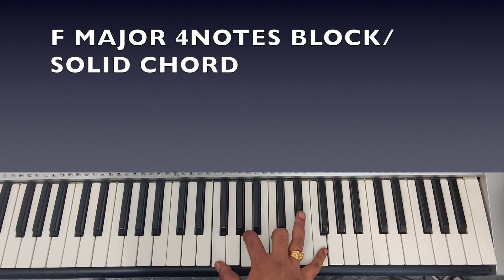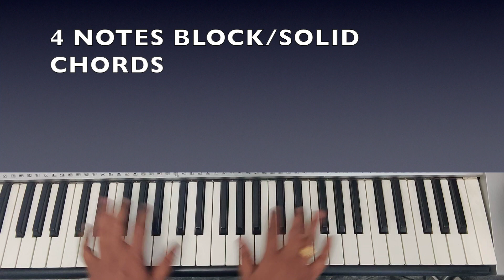F MAJOR SCALE AND F MAJOR SCALE'S FAMILY CHORDS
Hi friends. This is TUTORIAL OF F MAJOR SCALE AND F MAJOR SCALE'S FAMILY CHORDS